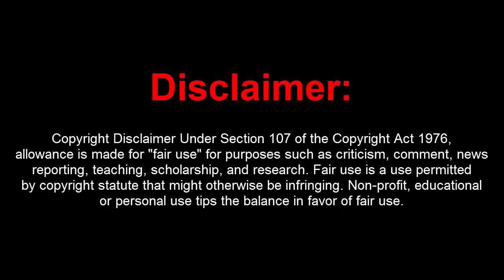GTA 5 Online 1.42 Dope Ultimate w/ 15 Mil Stealth+Recoveries+Rain Money(Undetected)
[DOWNLOADS]

[CREATOR: ]

Controls:
* = OPEN

[MUSIC]